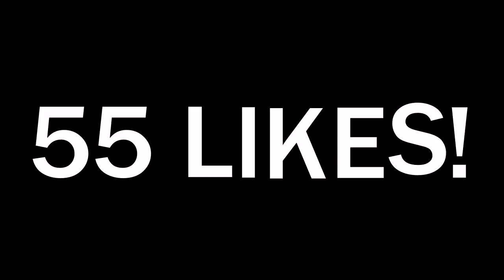🤑30 WL SET CHALLENGE! ft. soil block🔥 - Pixel Worlds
★ Main Pixel Worlds worlds: Jump | jeangang [Visit]